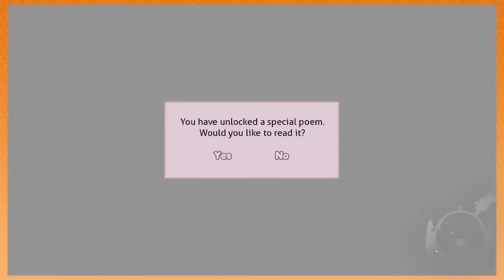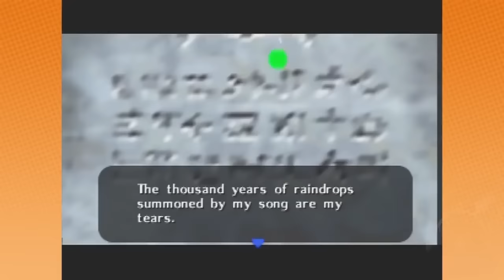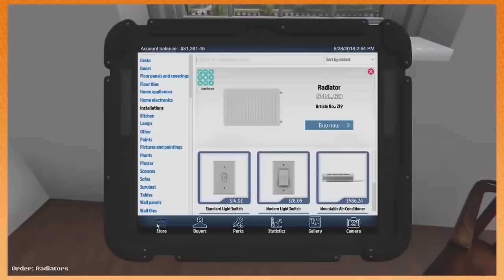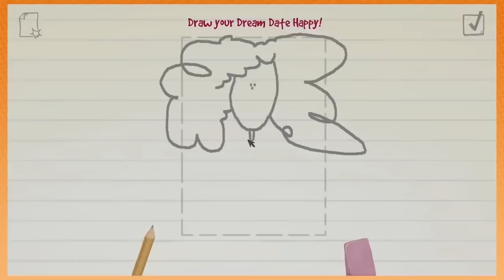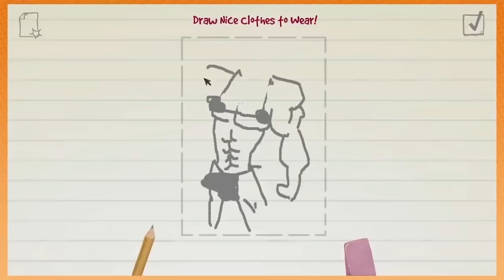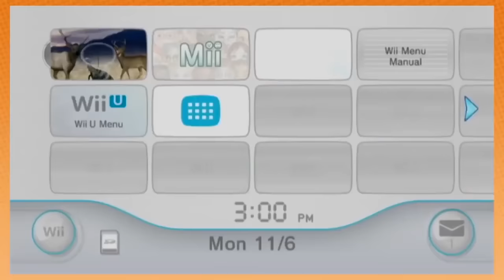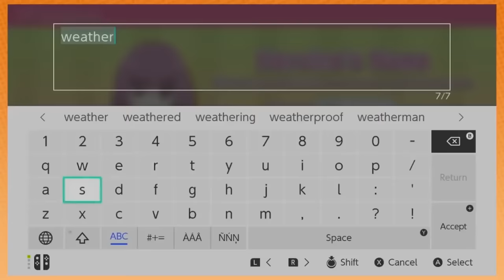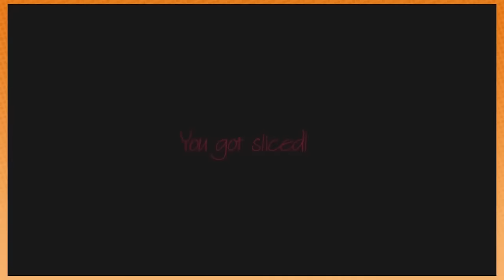Best of Game Grumps (2018 FULL YEAR)